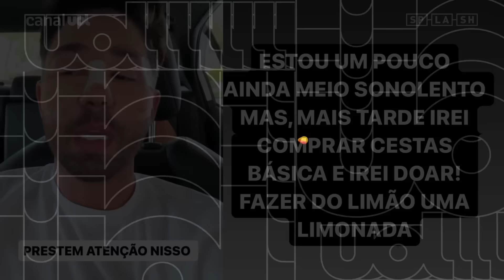Rico Melquiades bate carro após fim de namoro e revela uso de remédio antes do acidente, veja vídeos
Um dia após ver o fim de seu namoro terminar com polêmica, o influenciador digital Rico Melquiades se envolveu em um acidente de carro, na madrugada deste sábado (14), na cidade Maceió, em Alagoas. Veja a sequência de stories